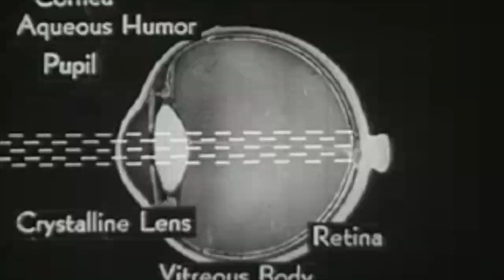Accomodation by Big T & Pierre Sinclair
Desert death nordic noir slow as hell